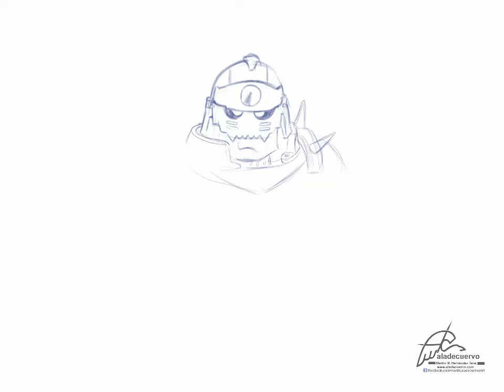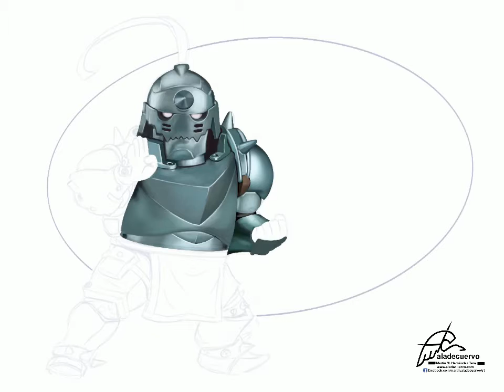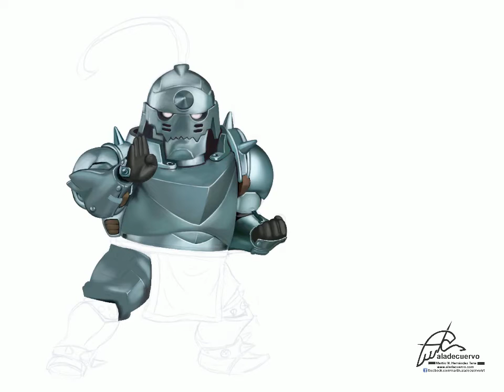Alphonse Elrich Fanart Procreate illustration timelapse by aladecuervo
Timelapse of a fanart illustration of Alphonse Elrich that I did for a great friend. I did this on Proreate with an iPad Pro.
Video timelapse de una ilustración fanart de Alphonse Elrich que hice para un gran amigo. Realizada en Procreate con un iPad Pro.